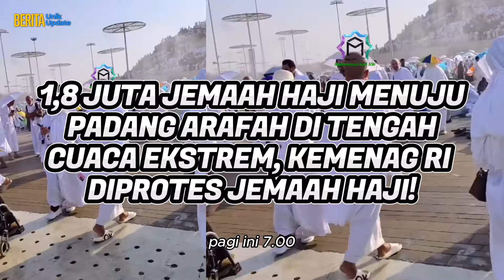VIRAL! TENDA SEMPIT DIISI 225 ORANG, JEMAAH HAJI DI ARAFAH SULIT BERGERAK! KEMENAG RI DIPROTES!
Anggota Tim Pengawas (Timwas) Haji Dewan Perwakilan Rakyat Republik Indonesia (DPR RI) Syarief Abdullah Alkadrie mengungkapkan adanya keluhan dari jemaah haji Indonesia asal Kalimantan Barat mengenai kondisi tenda di Arafah yang sangat sempit.

Menurut laporan yang diterima Syarief, tenda dengan ukuran 18x24 meter itu diisi oleh sekitar 225 orang, sehingga menciptakan kondisi yang jauh dari kata nyaman, terutama bagi para lanjut usia (lansia).

Syarief menjelaskan bahwa para jemaah haji, khususnya lansia, kesulitan untuk beristirahat dan bergerak.

"Kondisi ini sangat memprihatinkan, mengingat banyaknya jumlah lansia di antara jemaah kita. Mereka membutuhkan ruang yang lebih luas untuk beristirahat dengan layak," ujar Syarief, di Arafah, Sabtu (15/04/2024).

Situasi tersebut diperparah dengan sejumlah lansia yang harus segera dilarikan ke rumah sakit setempat akibat kondisi kesehatan yang memburuk.